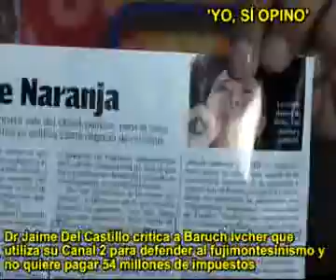JAIME DEL CASTILLO CRITICA A BARUCH IVCHER POR DEFENDER A ALBERTO FUJIMORI EN SU 'CANAL 2'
Jaime Del Castillo en su programa radial sabatino de señal abierta 'Yo, Sí Opino' y que se transmite por las ondas de la prestigiosa y popular Radio Moderna (radio papá) 930 AM de 9.00 a.m. a 10.00 a.m, y por Internet para todo el mundo global en vivo y en directo, pues el 18/04/09 comenta el daño y perjuicio que causa a la democracia la desinformación sistemática que viene aplicando la prensa mediática fujimontesinista a favor del criminal de estado Alberto Fujimori. Asimismo especificó que en la carátula o portada de la revsita 'Caretas' Nº 2074 donde ataca y denuncia a la prensa fujimontesinista y menciona dicha revista a Baruch Ivcher y sobre todo informe sobre las negras intenciones del dueño de Canal 2 o Frecuencia Latina de no querer pagar 54 millones de soles que en materia de impuestos le debe al Perú y por ello está litigando contra el Estado peruano. No solamente eso, la misma revista 'Caretas' Nº 2074 menciona la tendencia fujimontesinista de dicho medio televisivo con la inclusión de supuestos periodistas que tienen un conocido pasado fujimontesinista, pero en general existe un postura fujimontesinista en dicho medio televisivo, y eso es dañino y perjudicial contra la democracia peruana. Jaime Del Castillo hizo recordar quien es Baruch Ivcher quien deja muy mal a los buenos y honrados y honestos judios. Asimismo comenta sobre el opacamiento, inexistencia y desaparición mediática absoluta de Alan García en la V Cumbre de las Américas realizada en Trinidad y Tobago en la última semana pasada.